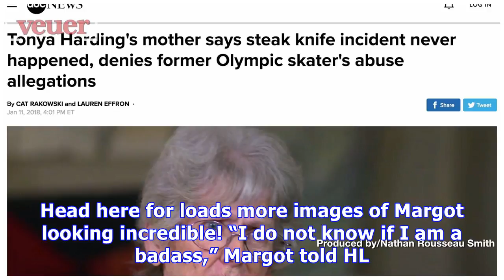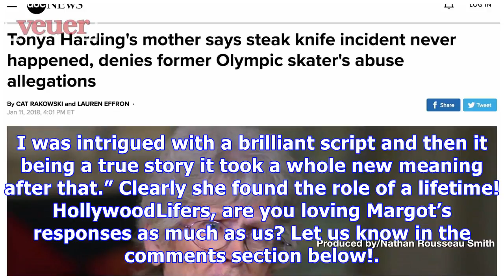Margot Robbie Reveals If She’s As Big Of A Badass As Tonya Harding: It’s Quite Admirable